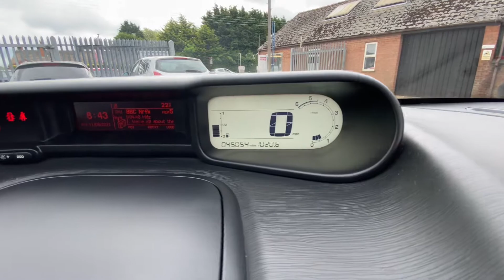Citroen C3 Picasso 1.6 HDI Airdream DStyle Plus